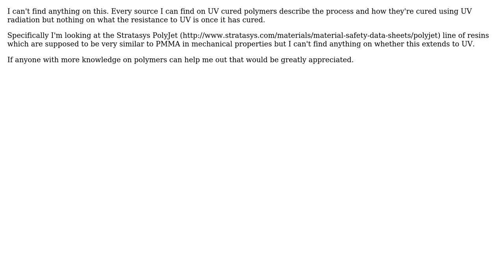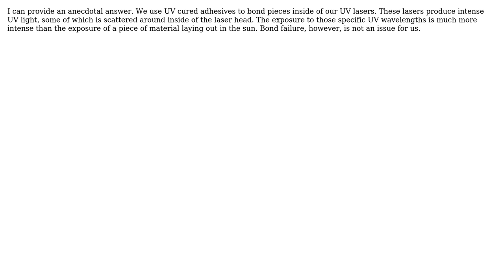Engineering: UV resistance of UV cured photopolymers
With thanks & praise to God, and with thanks to the many people who have made this project possible! | Content (except music & images) licensed under CC BY-SA | Music | Images & others | With thanks to user pulse89 user Fred user Chris Mueller and the Stack Exchange Network Trademarks are property of their respective owners. You are responsible for your own actions.